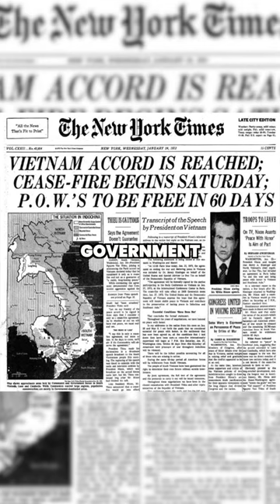The Most Influential War Photo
This is the The Most Influential War Photo